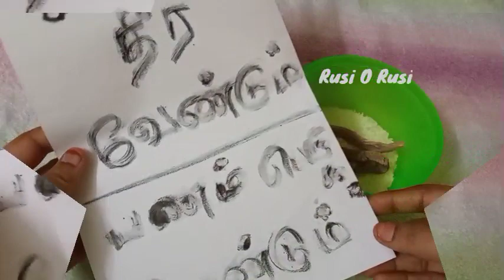வசம்பு பரிகாரம் | நினைத்த காரியங்கள் நினைத்தப்படி நிறைவேறும் | Vasambu Parigaram & Benefits in Tamil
வசம்பு பரிகாரம் | நினைத்த காரியங்கள் நினைத்தப்படி நிறைவேறும் | Vasambu Parigaram & Benefits

இந்த வீடியோவில் நினைத்த காரியங்கள் நினைத்தப்படி நிறைவேற செய்ய வேண்டிய வசம்பு பரிகாரம் பற்றி விரிவாக கூறியுள்ளேன். நீங்களும் பார்த்து பயன் பெறுமாறு கேட்டு கொள்கிறேன்.